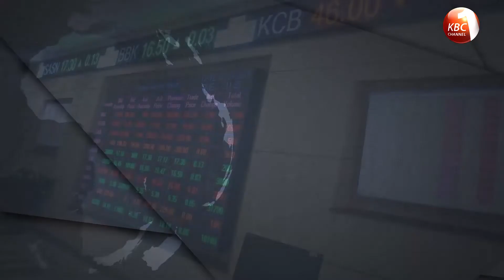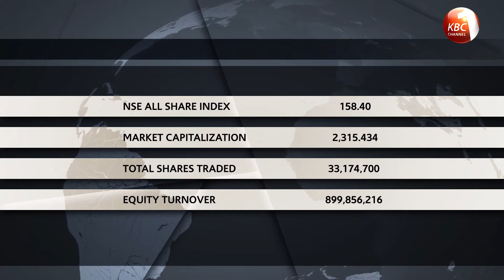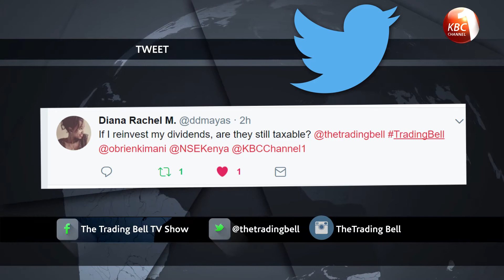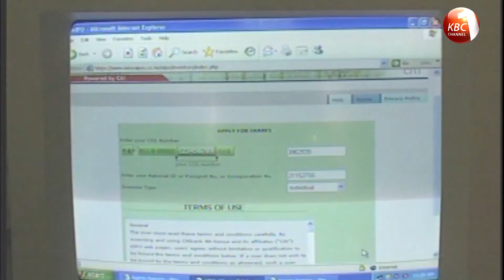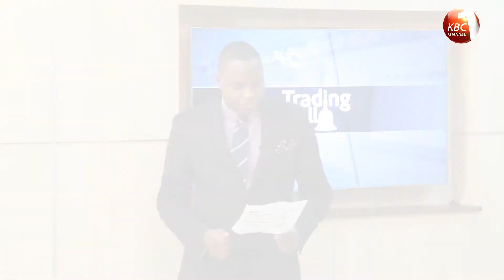Trading Bell 27-07-2017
The Trading Bell this week hosts Mugo Kibati, CEO Sanlam Kenya, the Largest Financial Service provider footprint wise in Africa.